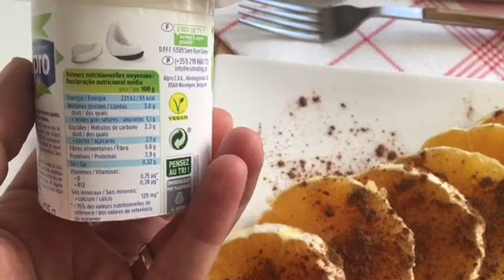الصيام المتقطع:أقل من 1000 سعرة حرارية 🥰واخا البرد نتشجعوا ونقصوا الوزن💪سمو كليت هاد النهار؟